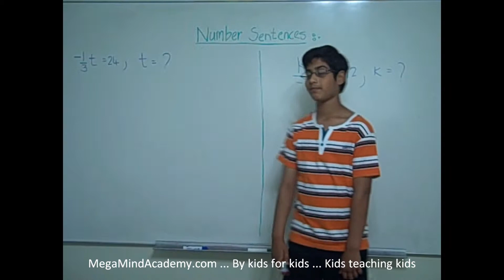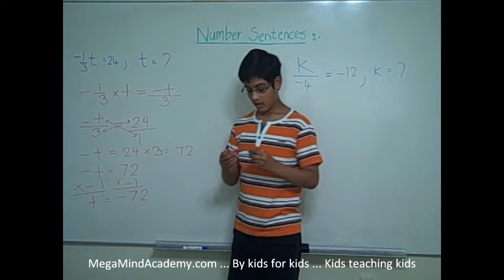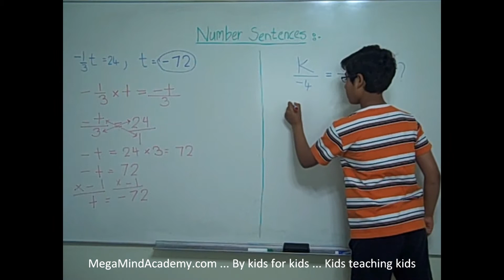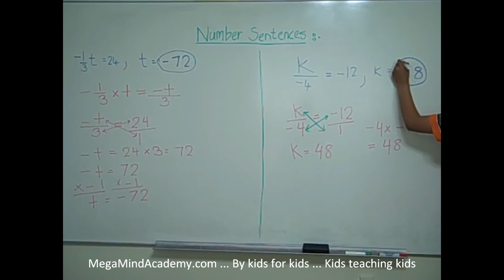Number Sentences Examples #1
Number Sentences